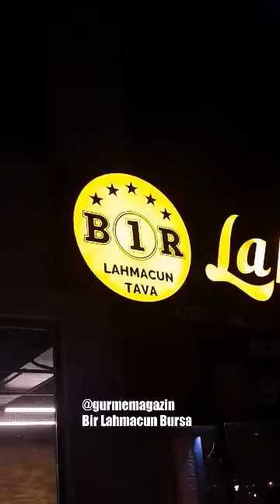Bursa da Lahmacun Efsanesi Başlıyor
Nefis lezzeti eşsiz tadı ile Bursa Nilüfer ilçesi 23 Nisan Mah. De...
1 lahmacun 1 tava olarak pandemi de açarak şimdiden aranılan lezzet oldular.